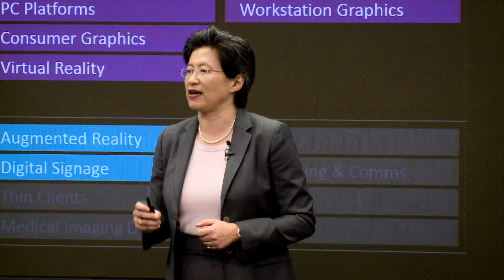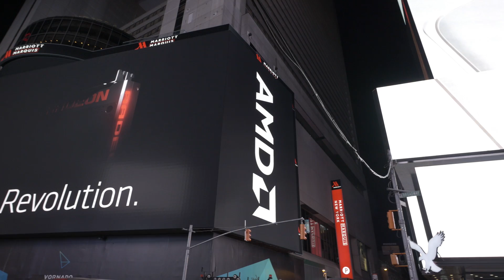AMD CEO Long-term Strategy Presentation Highlights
Highlights from AMD President and CEO Dr. Lisa Su’s presentation of the company’s long-term vision and strategy focused on gaming, immersive platforms, and the datacenter at the AMD 2015 Financial Analyst Day in May 2015.

Streaming live all your favorite Gaming Evolved games and more!